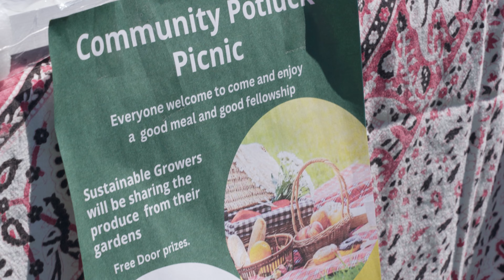Environmental Action Incubator 2023 | Sustainable Growers of London Community Garden and Potluck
The London Environmental Network's Environmental Action Incubator program supports six projects that demonstrate a positive impact on the local environment.

In this video we will learn about the Sustainable Growers of London, a new group of Londoners wanting to learn skills to grow their own food and empower others to do the same. They also hosted a community potluck so members can share produce from their gardens and celebrate the season.

To learn more about the Sustainable Growers of London and our other 2023 EAI projects, visit our

Videography credits to Andrew Price.